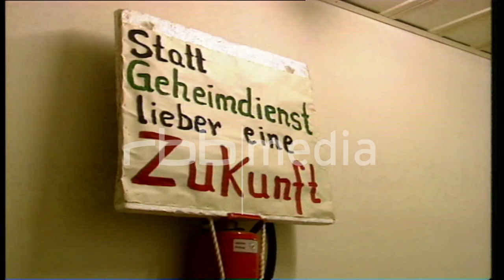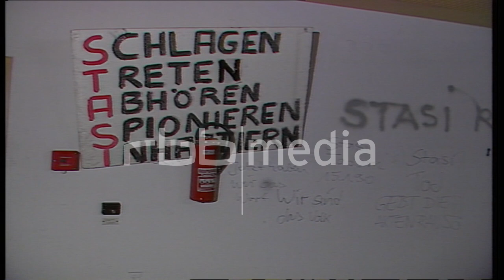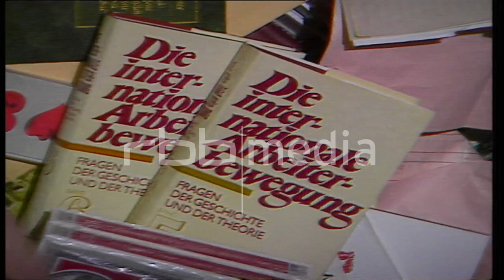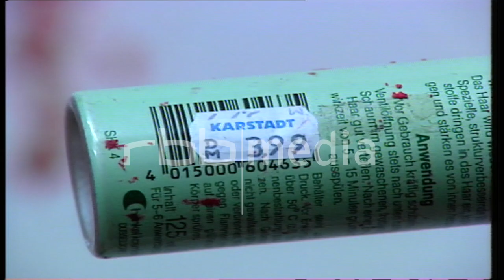Sturm auf die DDR Geheimdienstzentrale Berlin, 1990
Geplant war eine friedliche und gewaltfreie Demonstration. Dazu hatte das "Neue Forum" aufgerufen.
Doch am 15. Januar 1990 stürmen Demonstranten die Zentrale des Staatssicherheitsdienstes (STASI)  in der Normannenstraße Berlin. Die Volkspolizei bleibt tatenlos. Durch die Flure sieht man Demonstranten gehen. Akten werden bei der Suche nach Unterlagen durchwühlt und umhergeworfen.
Nach kurzer Zeit hat das Bürgerkomitee die Angelegenheit jedoch wieder unter Kontrolle.

Video-Angaben:
Zeitraum: 1990
Auflösung: SD
Seitenverhältnis: 4:3
Originalton: ja
Farbe: ja
Quelle: rbb - aus "Im Brennpunkt ", 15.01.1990